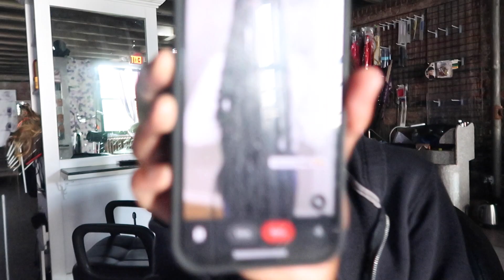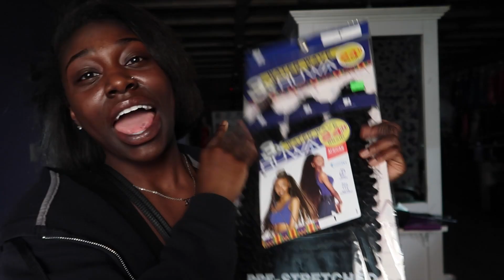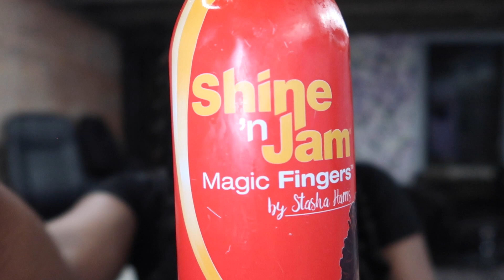HOW TO BUTTERFLY/PASSION BRAIDS / TUTORIAL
HELLO SHYRAQ'RS

Hello everyone I believe this braiding hairstyle is meant for any and everyone
These braids are so lightweight and textured to fit anyones frame of face

HAIR USED
- PRESTRETCHED BRAIDING HAIR:
- RUWA WATERWAVE HAIR:
PRODUCTS USED
- LOC N GEL:
-HAIR CLIPS:
-PARTING COMBS:

ABOUT SHYRIELLE??
GEMINI
22
FAV/COLOR ORANGE AND YELLOW
FAV/ANIMAL CHEETA AND KOALA BEAR
FAV/NUMBER 3

GOALS FOR THE PUBLIC
REACH 3K FOLLOWERS ON INSTAGRAM BY DECEMBER 2023

AND FOLLOW MY OTHER SOCIALS TO GET TO KNOW ME :)